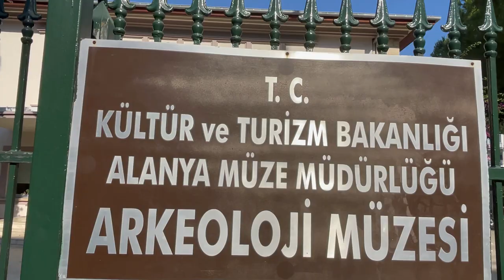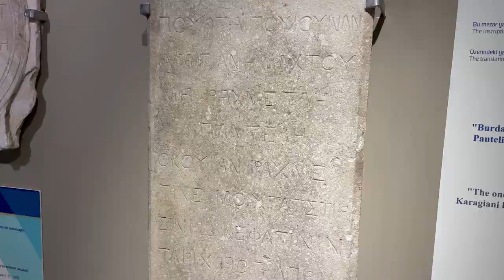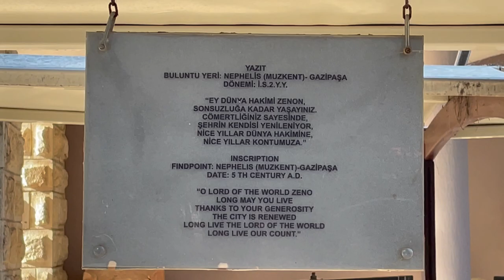Alanya Arkeoloji Müzesini Gezelim Ve Herakles'i Namı Değer Herkülü Ziyaret Edelim | Tarih Kültürdür.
Alanya Arkeoloji Müzesi, Ankara Anadolu Medeniyetleri Müzesi’nden getirilen Tunç Çağı, Urartu, Frig ve Lidya dönemlerine ait eserler ve çevreden o güne kadar toplanan eserler ile 1967 yılında açılmıştır. Sonraki yıllarda bölgedeki kazı çalışmalarından çıkan veya çeşitli yollarla müzeye getirilen eserlerle müze genişlemiş ve zenginleşmiştir. Müzenin arkeoloji ve etnografya bölümleri vardır. Arkeoloji bölümünde Alanya çevresinde bulunarak sergilenen en eski tarihli eser İsa’dan önce 625 yılına ait Fenike dilinde bir taş yazıttır. Müzenin en ünlü eseri ise mitolojide dramatik bir öyküsü olan Herakles’in heykelidir. İsa’dan sonra 2'nci yüzyıla tarihlenen bronz döküm Herakles Heykeli ayrı bir salonda sergilenmektedir.

Alanya Arkeoloji Müzesi’nde Arkaik, Klasik, Hellenistik, Roma, Bizans dönemlerine ait bronz, mermer, pişmiş toprak, cam ve mozaik buluntularla zengin kül kutuları ve sikke koleksiyonu vardır. Yanı sıra Selçuklu ve Osmanlı dönemlerine ait Türk-İslam Eserleri bulunmaktadır. Etnografya bölümünde Alanya çevresinden derlenen ve bölgenin folklorik özelliklerini yansıtan, yörük kilimleri, alaçuvallar, heybeler, giysiler, işleme örnekleri, silahlar, günlük kullanım kapları, takılar, el yazmaları ve yazı takımları gibi objeler ile eski bir Alanya evine ait günlük oda sergilenmektedir. Ayrıca, müze bahçesinde de Roma, Bizans ve İslami dönemlere ait taş eserler vardır.